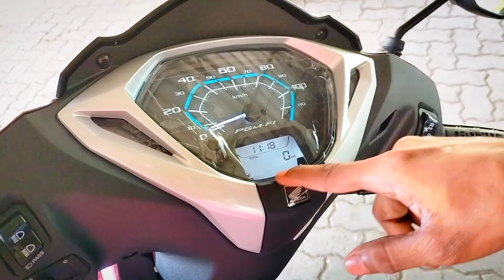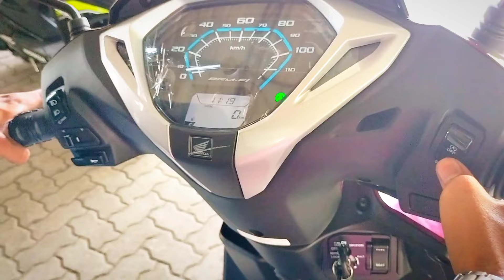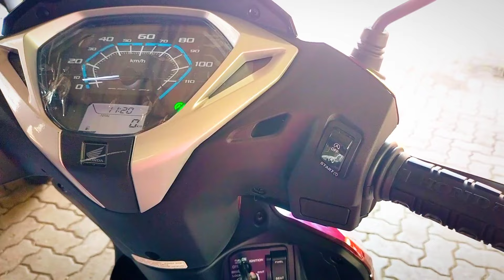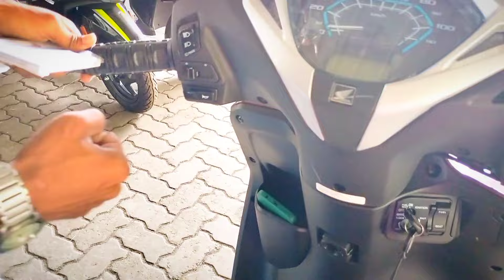പുതിയ വണ്ടി വാങ്ങി Honda Activa125 BS6 full detailed review | 2024 On road price|New Honda Activa